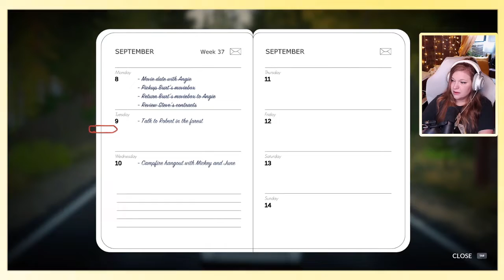Look Ma, I'm on the Radio! - Lake - 7